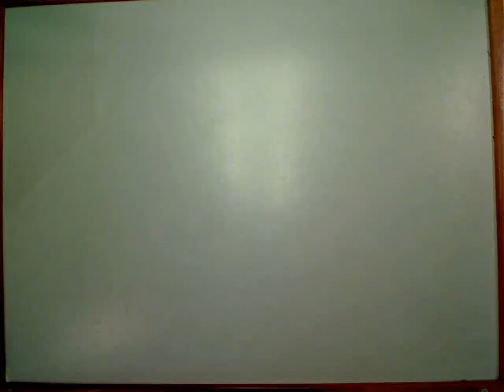the megaladon attak!!!! by chloe hicks